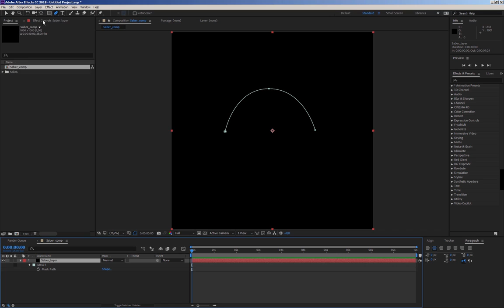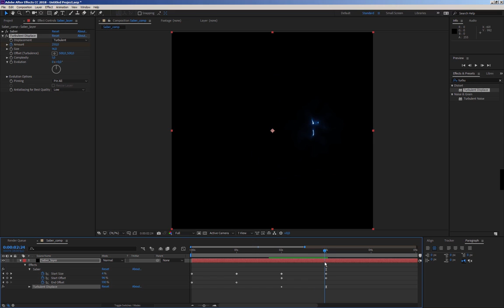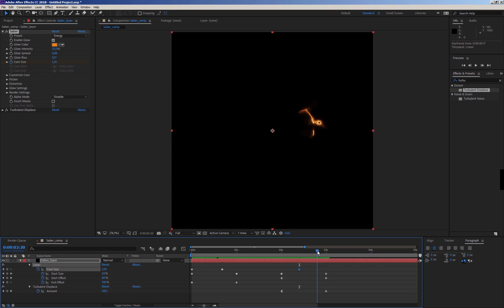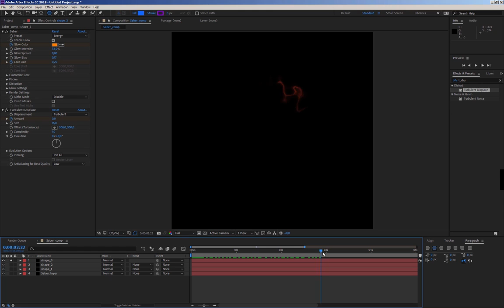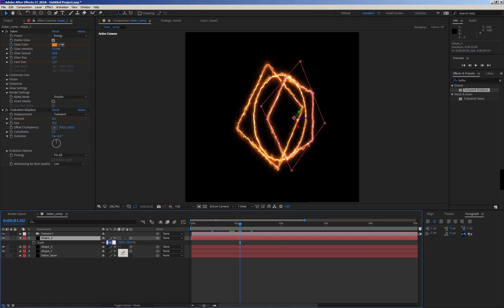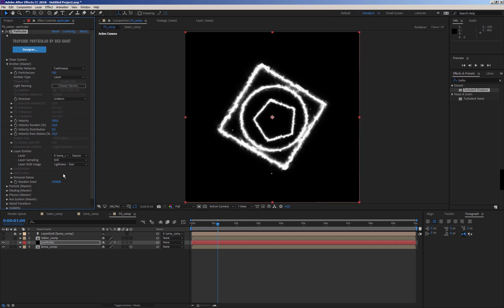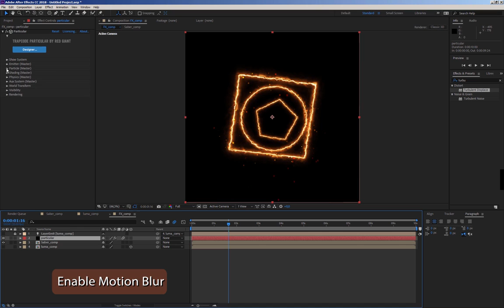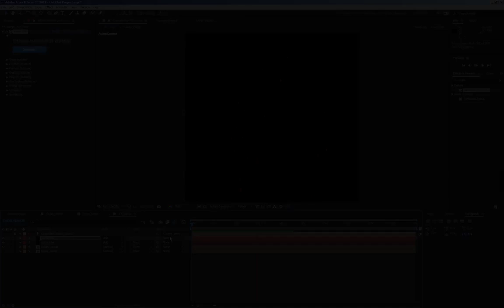After Effects Saber and Trapcode Particular Effects Tutorial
In this video tutorial we will learn about saber and particular  in adobe after effects. This video is made with Saber (Videocopilot free plugin) in after effects.
To make this video Particular (Red Giant plugins) is used.
This video is the property of Art Move.
Watch the complete video to completely understand the illustration concepts in illustrator and learn to create amazing visual effects in adobe illustrator.